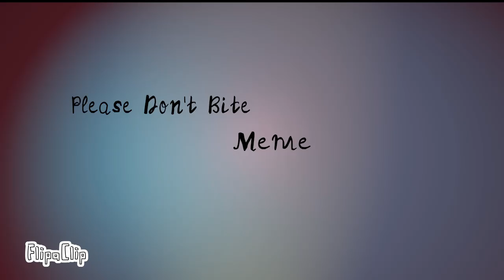Please Don't Bite ~Meme~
meme yay qwp

This is old i swear I can animate better now-
But seriously I'm still proud of this
No sound because I have no idea how to add it...

⚠️Flash warning I guess?

⚠️Also cringe warning... :P

ok thank